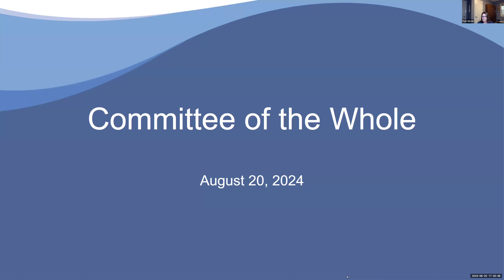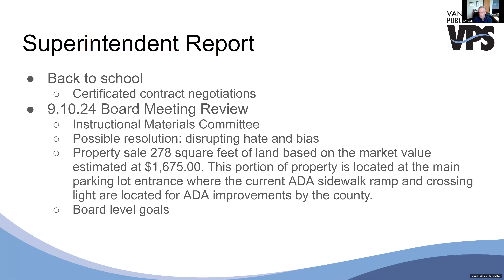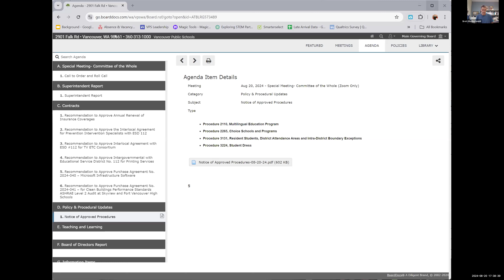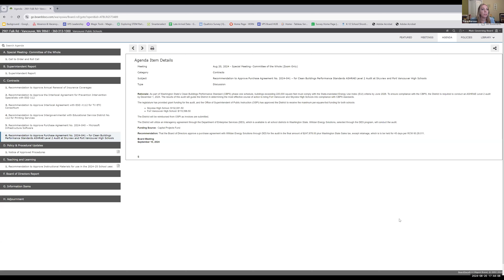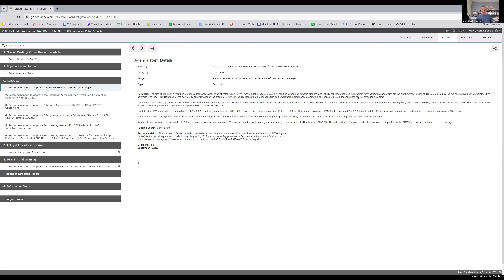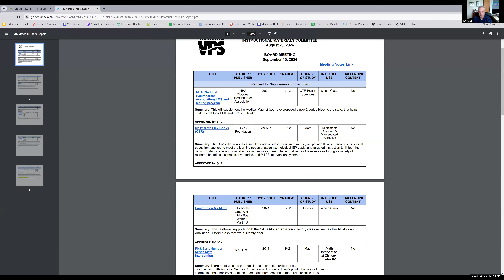VPS Board Committee of the Whole 08/20/24